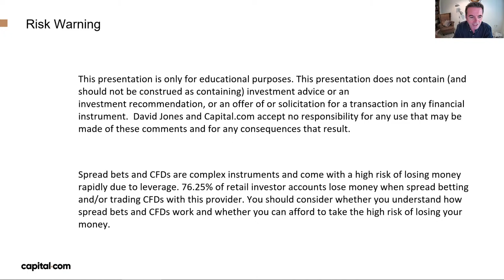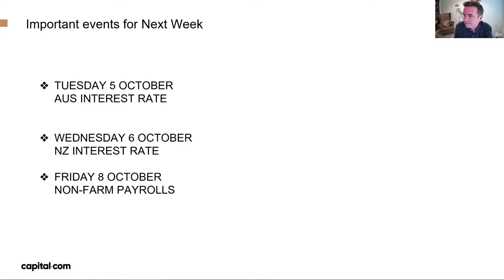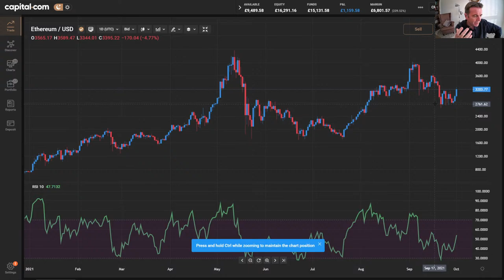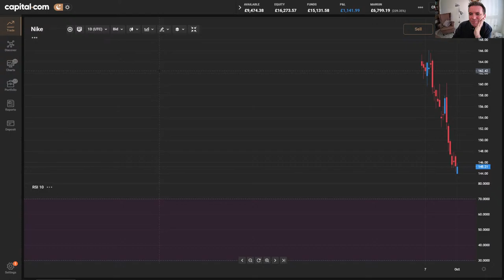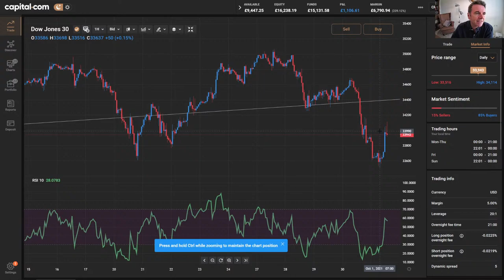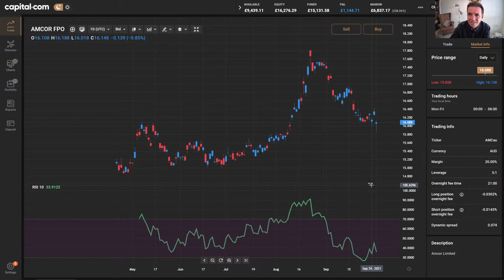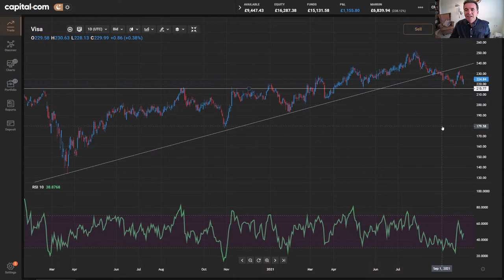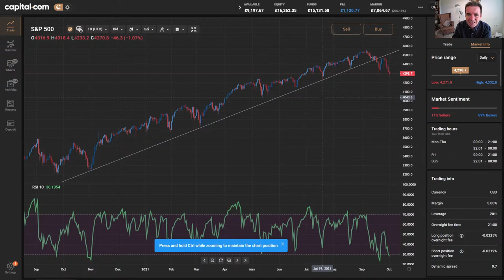Weekly Market Recap & Next Week's Outlook | October 1st 2021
**LINK TO STOCKS CHANNEL**

Here is our video about the weekly market recap and next week’s outlook. This week was pretty volatile about the dollar and Oil, according to our weekly trading guide. Gold is likely to finish lower for the week but it’s about to mark its first monthly gain for the year.

The Gold weekly analysis shows the metal is dropping around 0.3% so far in the week. According to our gold weekly outlook, the cryptocurrencies recent crash has supported gold price so far even though it still didn’t manage to break above $1800. The gold weekly technical analysis is pointing to a range trading on the H4 chart.

A breach of current support around $1767 would open the door for $1748 - mid April former resistance level. The gold weekly forecast is supported by a possibility of another selloff in cryptos - some Bitcoin traders could t ransfer to Gold if they seek a break from volatility.

The crude oil weekly analysis points to a rally in WTI and Brent futures. The strong US economic recovery and increased consumption from China and the UK are backing our oil weekly forecast. The oil prices also received support from the falling dollar that made it cheaper to buy abroad, as per our crude oil weekly forecast.

The Forex weekly outlook shows a pressure on the dollar and currency pairs like $EURUSD and $USDJPY are experiencing a strong rebound. The Forex weekly review is pointing to FED as its dovish stance on the monetary policy is sending the dollar to a straight fourth week of decline. The Forex weekly forecast is seeing that the dollar might gain support on continuing positive news about vaccine rollouts and inflation data.

Drop us a line in the comments with your thoughts on the weekly trading tips.

Spread bets and CFDs are complex instruments and come with a high risk of losing money rapidly due to leverage. 76.25% of retail investor accounts lose money when trading spread bets or CFDs with this provider. You should consider whether you understand how spread bets CFDs work and whether you can afford to take the high risk of losing your money.